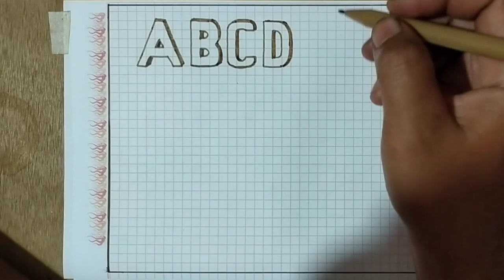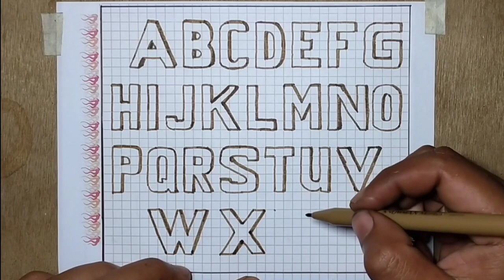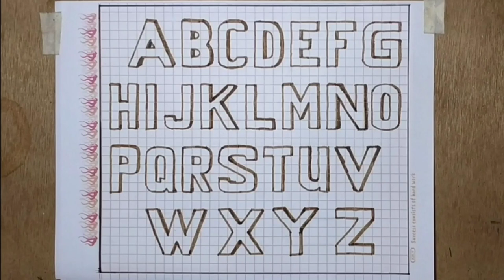CARA MENULIS HURUF BALOK PAKAI SEPIDOL ILUSI OPTIK Alfabet, MENULIS ABJAD UNTUK TUGAS SEKOLAH